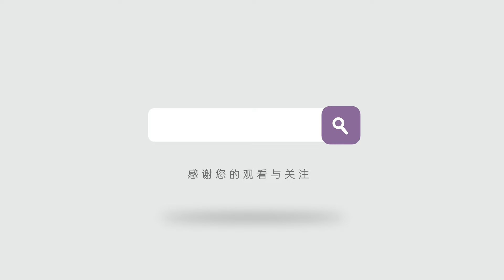印度組織海上演習，有58國參與，美俄都來了，卻沒有邀請中國【矚望雲霄】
印度組織了一個就是建國以來最大的這種海上的軍事演習，叫米蘭2024
印度組織海上演習，有58國參與，美俄都來了，卻沒有邀請中國